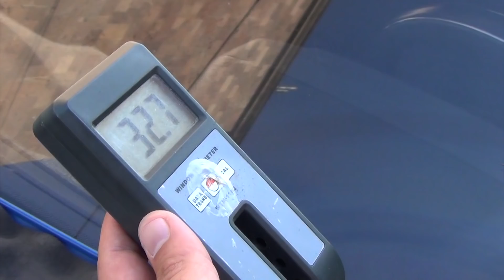Ինչ են արձանագրել ճանապարհային ոստիկանները